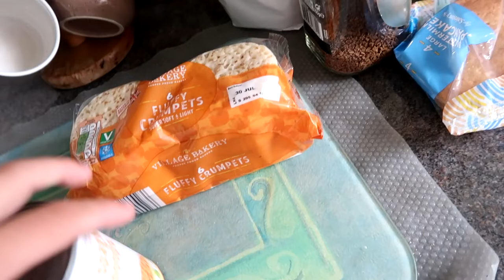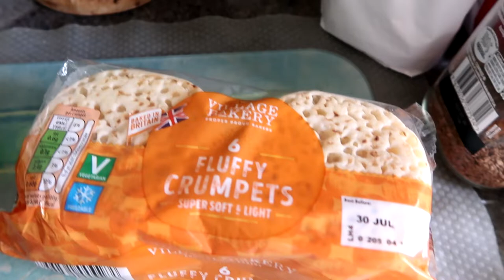Living On £1 For A Day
I Lived On one pound For A Day

i hope you enjoyed this video , have a bless day x